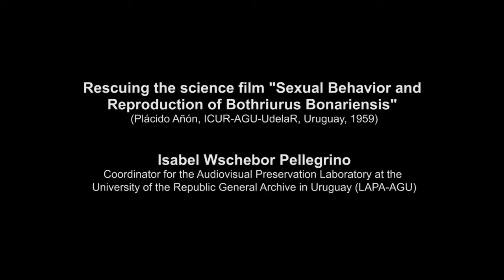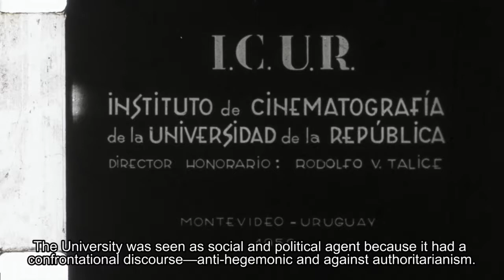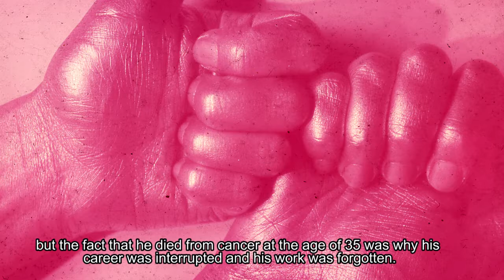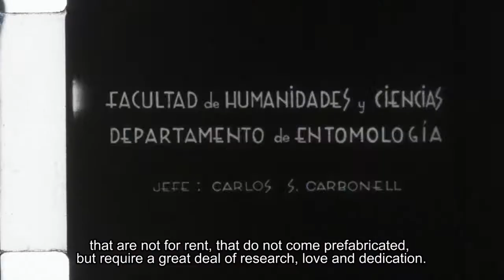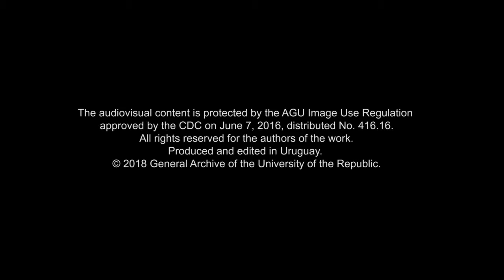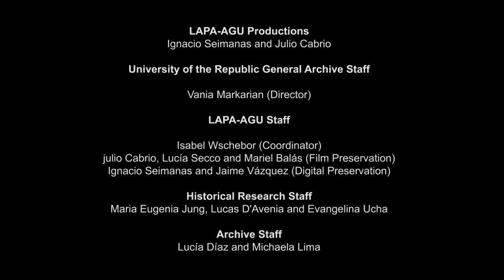Rescuing the science film Sexual Behavior and Reproduction of Bothriurus Bonariensis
Este corto muestra el proceso de digitalización realizado por el Laboratorio de Preservación Audiovisual con la película "Comportamiento sexual y reproductivo de Bothriurus Bonariensis" y profundiza en la historia del creador: Plácido Añón.

"Comportamiento sexual y reproductivo de Bothriurus Bonariensis" fue digitalizada con un sistema de captura cuadro a cuadro en una definición de 2K.